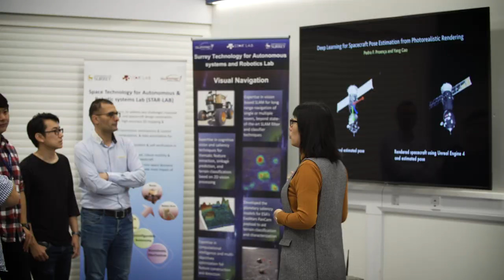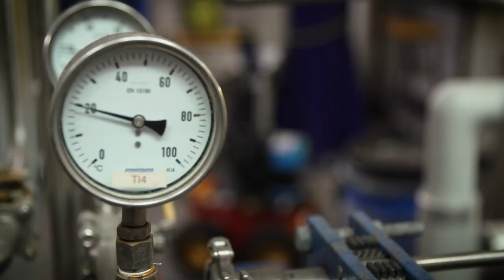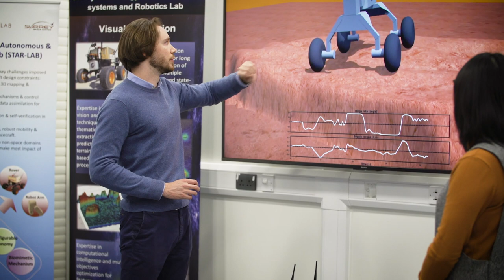Full film of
Feature film of STAR LAB activities by IROS.TV for IROS2019. The film also covers our industrial collaborations such as with Shadow Robotics, GMV and UKAEA/RACE, etc.